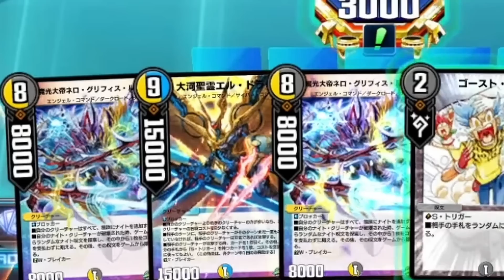【デュエプレ】『天頂秘伝ゼニス・レクイエム』これ入れるだけでめちゃくちゃ勝てます！！NDで15連勝を達成したレクイエム採用のターボゼニスが最強すぎたｗｗｗｗ【デュエルマスターズプレイス】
りゅう【岩手のバイク乗り大学生】【デュエプレマン】考案

第三回ゆ杯公認大会のエントリーはこちらから！